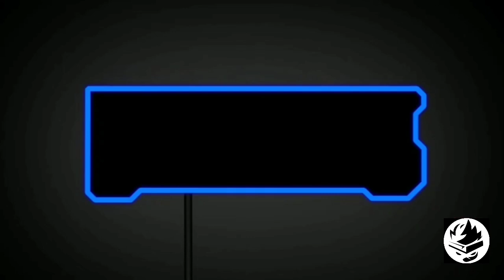TRYING AVIATOS AS OPENER GONE WRONG BUT SHAOSAGE SAVED ME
Monster Masters is a multiplayer game in real time where you can collect, train and evolve dozens of monsters. Create your strategy and get ready for battle!